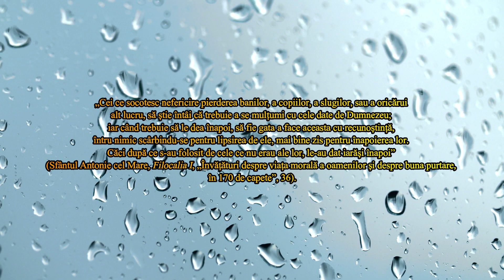Nestemate Filocalice II - Toate sunt de la Dumnezeu